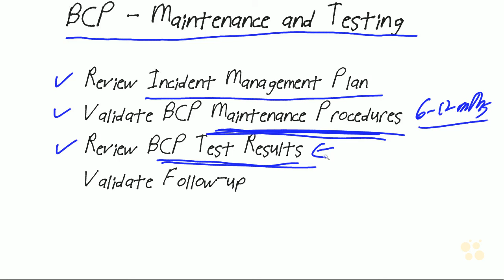CBT Nuggets ISACA CISA Part 41 BCP Maintenance and Testing